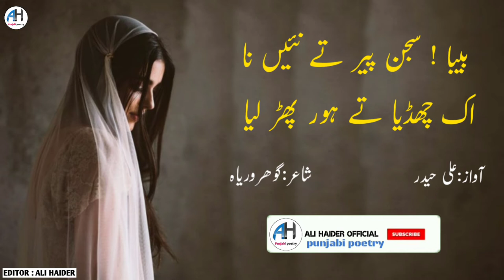Punjabi Poetry Dil Wich Hoya Shore Phar Laya | By Ali Haider | Watsapp Status 2020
Punjabi poetry urdu poetry poem sunny k liya hamary YouTube chenel ko subscribe Kary or bell icon ko dba dy shukriya agar ap ko video achi lagy to like and shar and comments zaroor Kary shukriya.next video k liya description ma link diya gy ha

Our other some video. link

About this chenel...

Search chenel name. Ali Haider official
Editor : Ali Haider